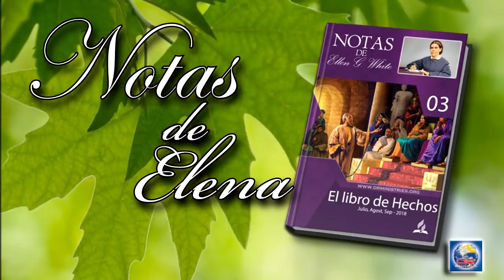Notas de Elena - 29 de Julio del 2018 - Perseguidor de la iglesia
PERSEGUIDOR DE LA IGLESIA
Después de la muerte de Esteban, se levantó contra los creyentes de Jerusalén una persecución tan violenta que "todos fueron esparcidos por las tierras de Judea y de Samaria". Saulo "asolaba la iglesia entrando por las casas: y trayendo hombres y mujeres, los entregaba en la cárcel". En cuanto a su celo en esta cruel obra, él dijo ulteriormente: "Y o ciertamente había pensado deber hacer muchas cosas contra el nombre de Jesús de Nazaret: lo cual también hice en Jerusalén, y yo encerré en cárceles a muchos de los santos ... Y muchas veces, castigándolos por todas las sinagogas, los forcé a blasfemar; y enfurecido sobremanera contra ellos, los perseguí hasta en las ciudades extrañas" Por las palabras de Saulo: "Cuando eran matados, yo di mi voto", puede verse que Esteban no era el único que sufrió la muerte [Hechos 26:9-11] (Los hechos de los apóstoles, p. 85).
[El] celo [de Saulo] lo indujo a dedicarse voluntariamente a perseguir a los creyentes. Logró que algunos santos fueran arrastrados ante los concilios, encarcelados o condenados a muerte sin ninguna evidencia de ofensa, salvo su fe en Jesús. De un carácter similar, aunque orientado en otra dirección, era el celo de Santiago y Juan cuando querían que descendiera fuego del cielo y consumiera a los que habían despreciado y se habían burlado de su Maestro.
Saulo estaba por hacer un viaje a Damasco para atender negocios particulares, pero estaba decidido también a cumplir un doble propósito al buscar, de paso, a los creyentes en Cristo. Con este fin consiguió cartas del sumo sacerdote para ser leídas en la sinagoga, mediante las cuales se lo autorizaba a prender a todos los que fueran sospechosos de creer en Jesús, para enviarlos por manos de mensajeros a Jerusalén donde serían juzgados y castigados. Se puso en camino lleno de la fortaleza y el vigor de la virilidad, e impulsado por el fuego de un celo equivocado (La historia de la redención, p. 280).
Tenemos evidencia en la Palabra de Dios de la propensión de su pueblo a ser grandemente engañado. Hay muchos casos donde lo que puede parecer un celo sincero por el honor de Dios tiene su origen en haber dejado desprotegida el alma para que el enemigo tiente e impresione la mente con un sentido pervertido del verdadero estado de las cosas. Y podemos esperar que ocurran tales cosas en estos últimos días, porque Satanás está tan ocupado ahora como lo estaba en la congregación de Israel. No se entienden la crueldad y fuerza del prejuicio (Testimonios para la iglesia, t. 3, p. 389).
En la naturaleza humana existe la tendencia a irse a los extremos, y de un extremo a otro, totalmente opuesto. Muchos son fanáticos. Los consume un celo equivocado por la religión, pero el carácter es la verdadera prueba del discipulado. ¿Poseen ellos la mansedumbre de Cristo, poseen su humildad y su dulce benevolencia? ¿Está el templo del alma vacío de orgullo, arrogancia, egoísmo y censura? Si no lo está, entonces no saben ellos a qué clase de espíritu pertenecen. No se dan cuenta de que el verdadero cristianismo consiste en llevar mucho fruto para la gloria de Dios (Testimonios para la iglesia, t. 5, p. 285).